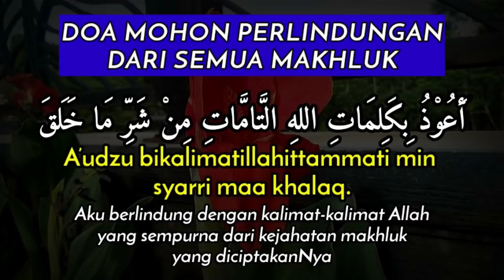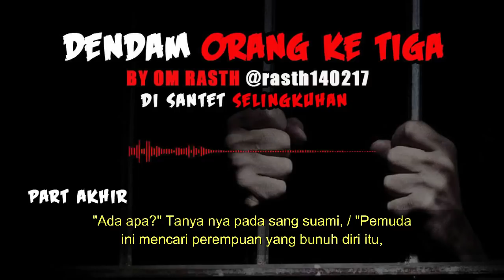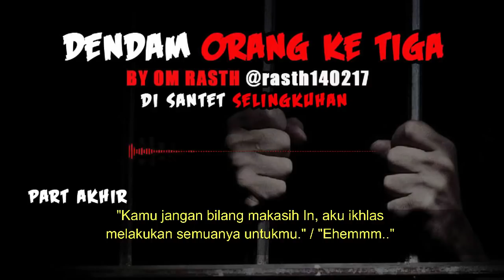KISAH MISTERI - DENDAM ORANG KE TIGA - BAGIAN AKHIR - STORY